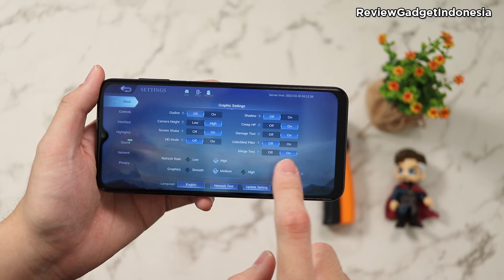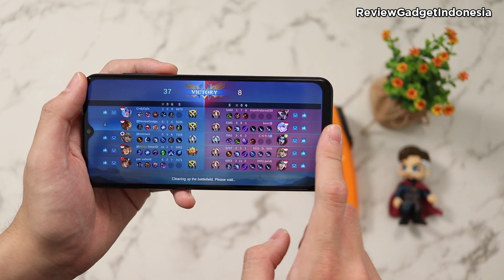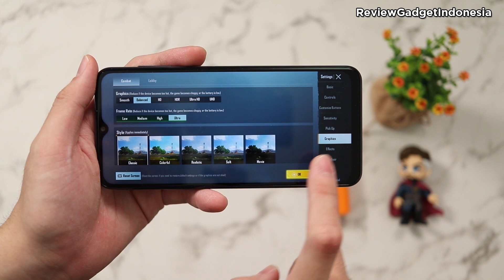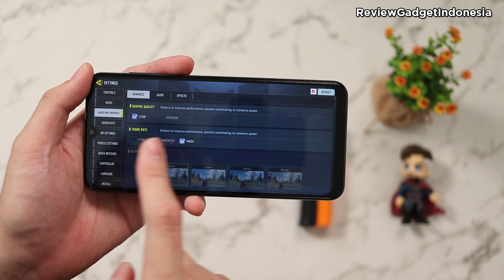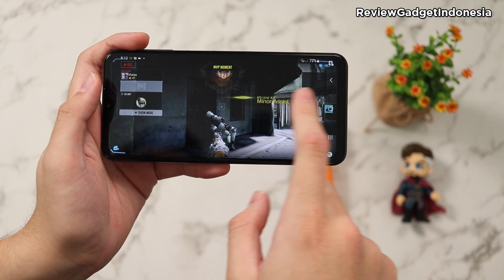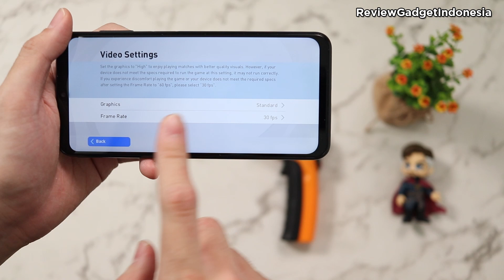Test Gaming Samsung A13 - Sudah maksimal limit dari powernya?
Hello Guys,
Kali ini kita akan melakukan Test Gaming HP Samsung Galaxy A13 varian 4/128GB
Seperti apa performancenya? suhunya? batterynya? pastikan kalian tonton sampai habis ya

Backsound:
Sunny Travel - Nico Staf
Disediakan oleh Koleksi Audio Youtube